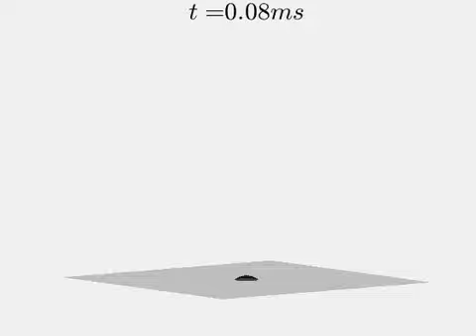Formation of a Gas Bubble in Water from a Submerged Orifice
Simulations from a finite element code of the growth and detachment of a gas bubble (black), surrounded by water, from a submerged orifice to which its contact line is pinned.  The gas flow rate through the orifice is constant.

The height of the detached bubble is ~0.4cm.